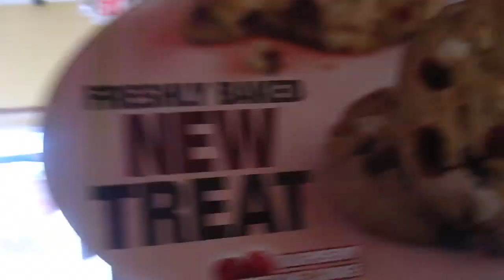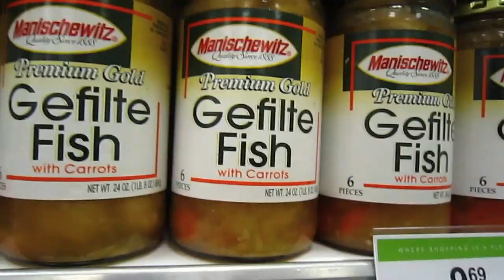CUTE HILARIOUS DOG! (3.20.11 - Day 689)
help support the vlogs and keep them going! - you get free stuff too! NEW SHIRTS, check em out! they're super spectacular!